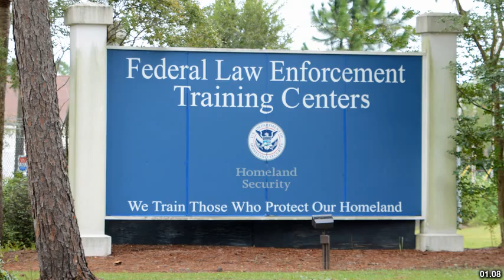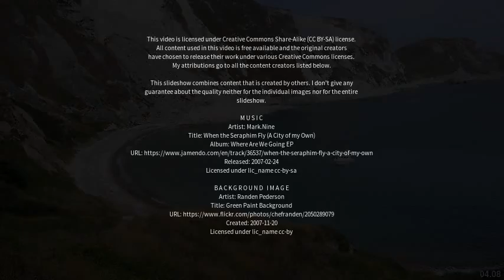Best places to visit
Best places to visit - Ferndown (United Kingdom) Best places to visit - Slideshows from all over the world - City trips, nature pictures, etc.